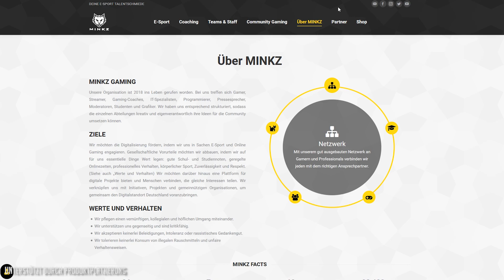Die FINALEN Spiele in SEASON 12 (XXL) 🚀 Rocket League Ranked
Viel Spaß bei einer weiteren Folge Rocket League Ranked Gameplay German mit Dom | AnyArt - Rocket League Ranked Gameplay Deutsch

■ Musik, die in den Videos genutzt wird ■